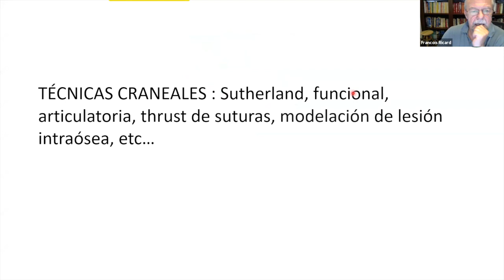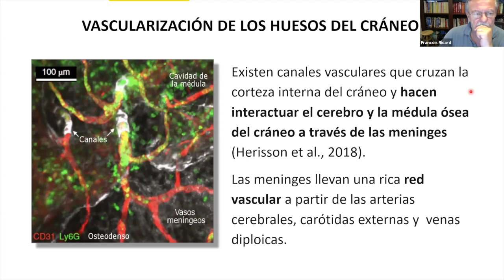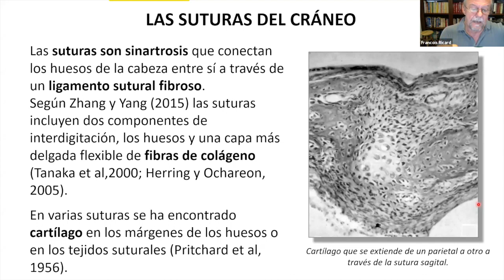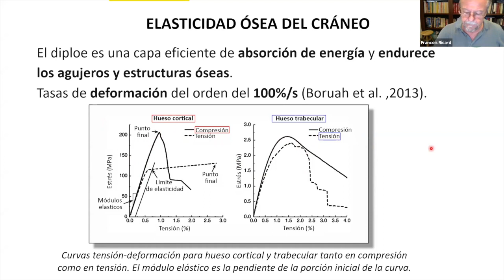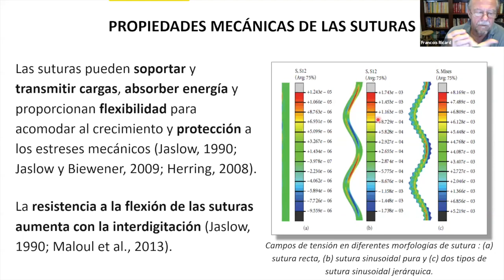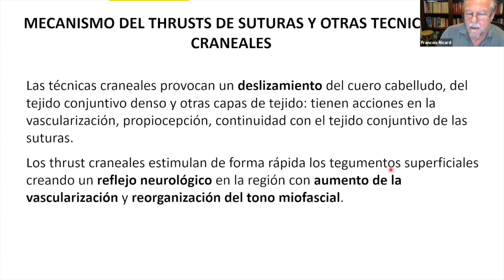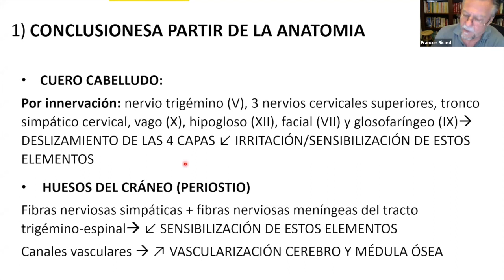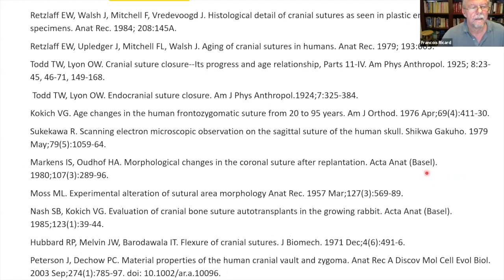DATOS CIENTIFICOS SOBRE LOS TEJIDOS DEL CRANEO